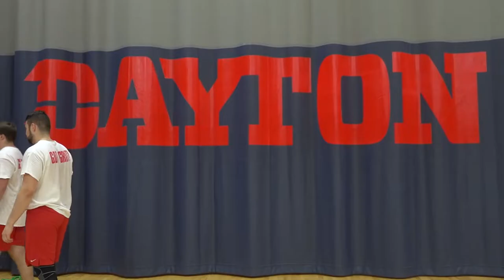Winter Workout Video #1